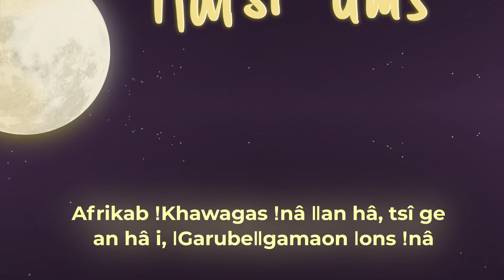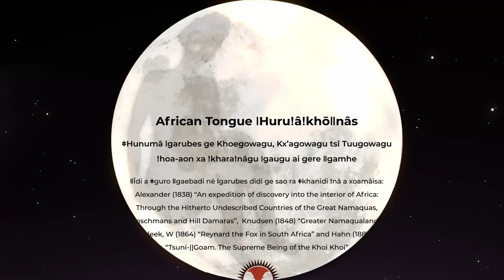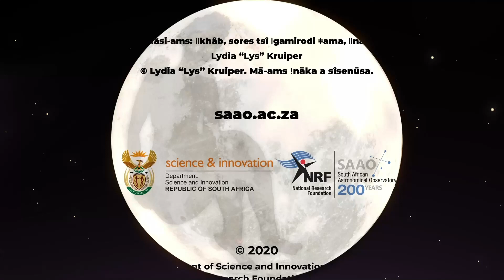Moons message Khoekhoegowab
"Moon's Message" is one of three animations recently completed by the SAAO based on traditional Khoi and San starlore. The animations will be provided initially in four languages: Khoekhoegowab, isiXhosa, Afrikaans and English with hopes to expand such offerings in the future into additional national and minority languages.

An African Tongue Production

Multiple Versions of the original story as told by the Khoe, Kx'a and Tuu speakers of Southern Africa

Early versions documented by: Alexander(1838) " An expedition of discovery into the interior of Africa: Through Hitherto Undescribed Countries of the Great Namaquas, Boschmans and Hill Damaras", Knudsen (1848) "Greater Namaqualand" Bleek, W (1864) "Reynard the Fox in South Africa" and Hahn(1881) "Tsuni-||Goam. The Supreme Being of the Khoi Khoi"